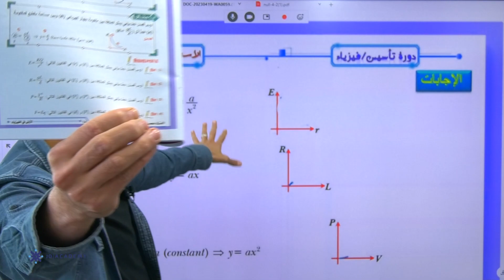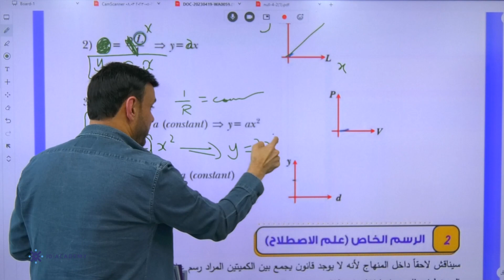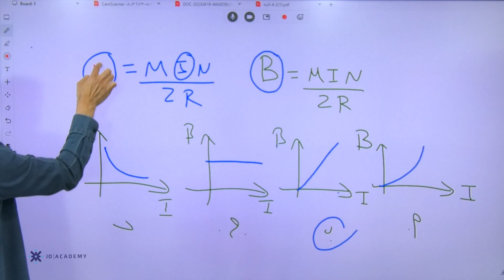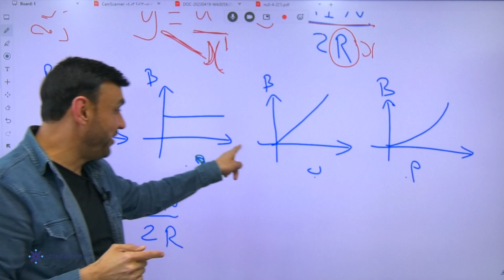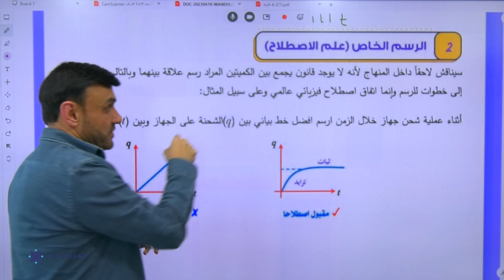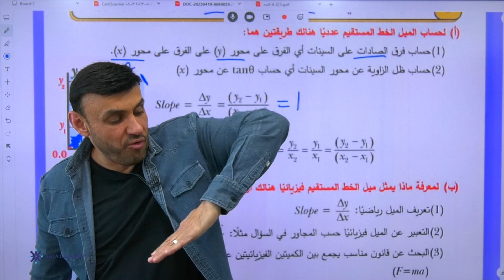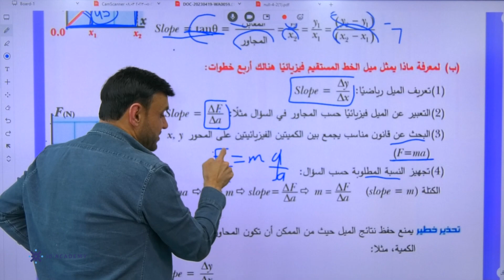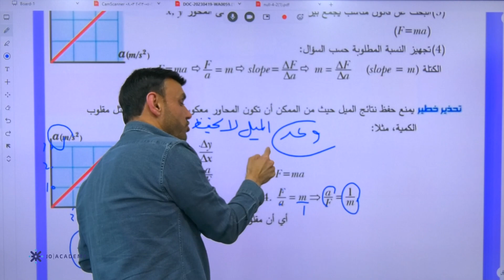تأسيس 9 الرسم البياني العام حل توجيهي 2006 فيزياء الأستاذ محمد دودين